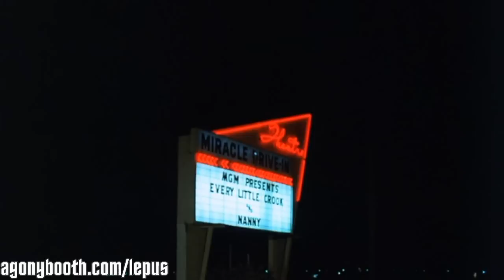Night of the Lepus (1972) Killer Rabbits Quote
The closest thing to a memorable line in the giant killer bunny rabbit horror movie Night of the Lepus starring Stuart Whitman, Janet Leigh, DeForest Kelley, Rory Calhoun, and Paul Fix.